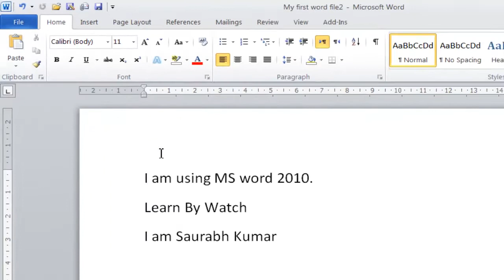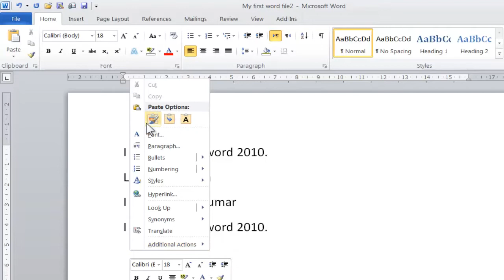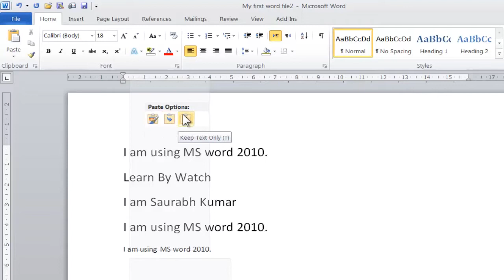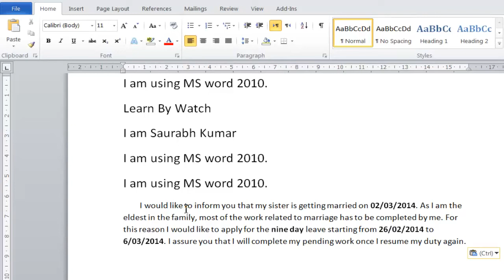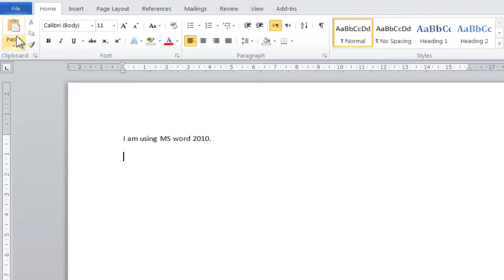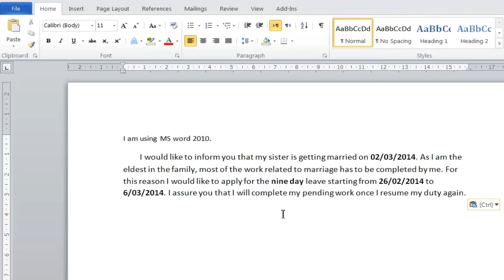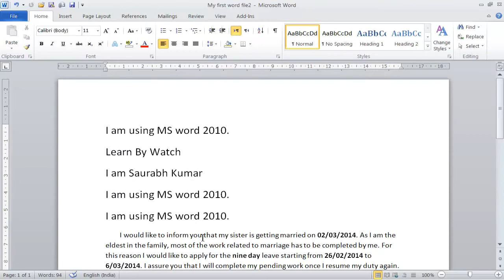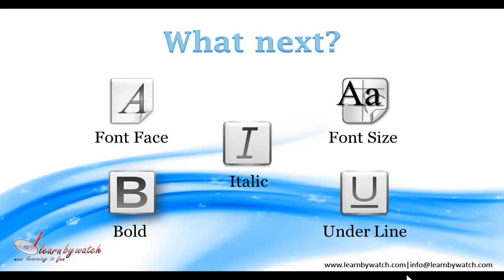Easy MS Word 2010 in Hindi or Urdu - Episode #6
MS Word is the widely used word processing program. People are using it in many ways like invitation letter making, books creation, report typing etc.

In this video mr. Saurabh will show you how to use cut, copy, paste in MS Word 2010.